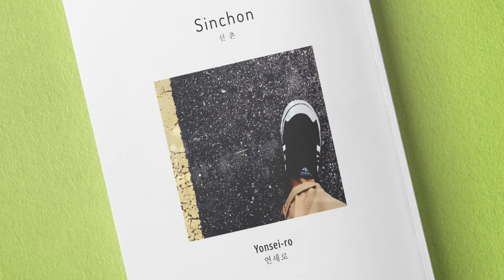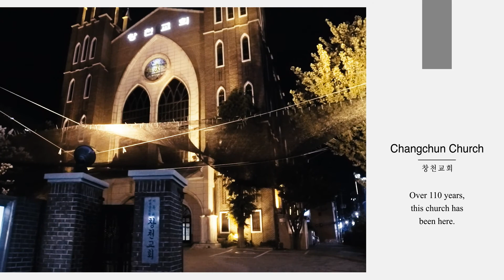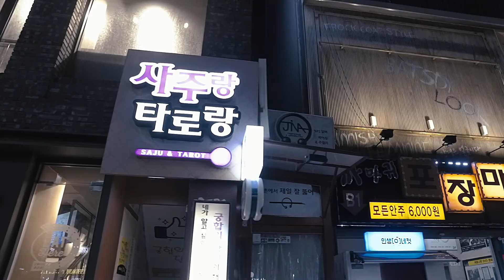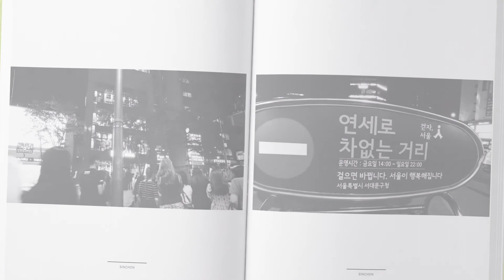[Seoul Alleys Before You Sleep] Sinchon 新村 / Taking for a night walk in Yonseiro (Relaxing Video)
On weekends, Yonsei-Ro is a vehicle-free street and becomes a kind of square. There are many street performances all over the place. It's a different atmosphere than Hongdae where is very famous for street performances. This street is a great place to walk and watch on weekends.

BGM. Information